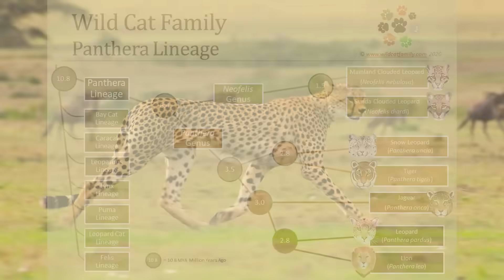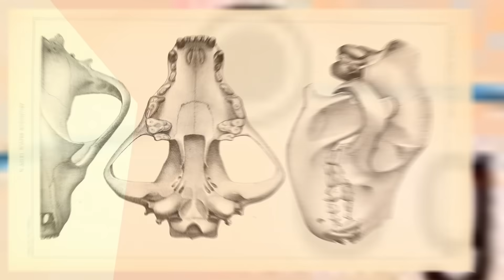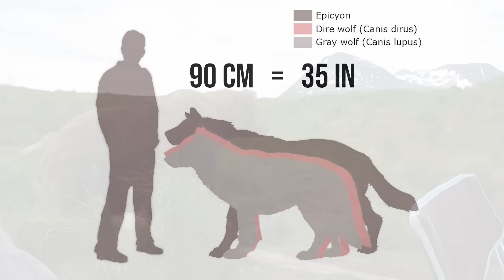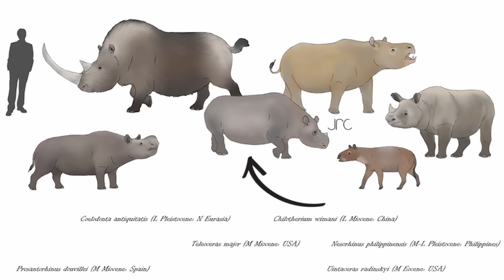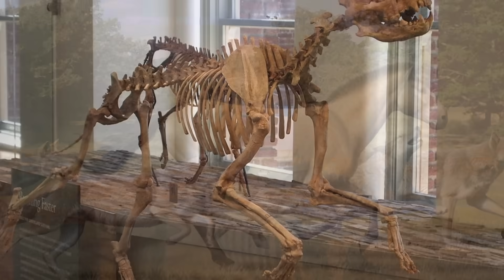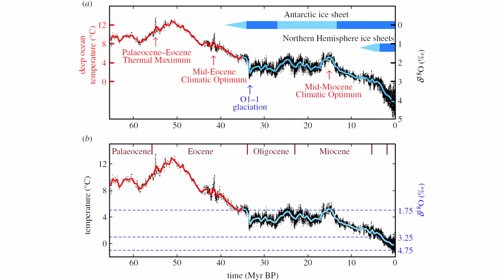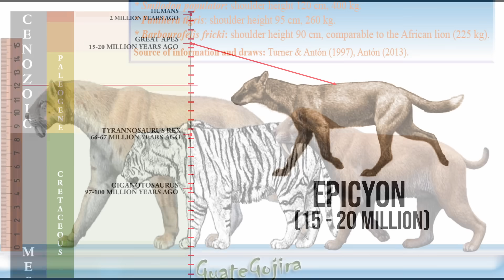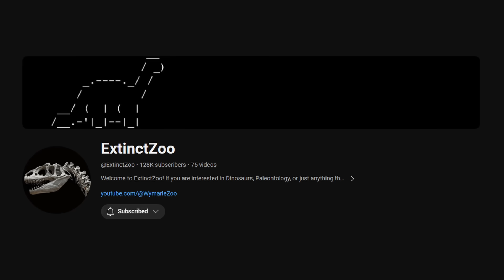The Largest ‘Dog’ To Ever Walk The Earth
Cats vs Dogs - a debate as old as time itself. Unfortunately for dog lovers, felines always seem to have the upper hand when it comes to size. But once upon a time there was a dog that could give even the big cats a run for their money. Meet the Epicyon, the lion sized, bone crushing canine of North America.

0:00 Intro
0:42 Where Are All The 'Big Dogs'?
1:25 The Giant Dog That Ruled North America
1:46 Discovery & Original Classification
2:10 Reclassification & Unusaul 'Feline' Features
3:22 The Three Species
3:50 Biggest 'Dog' Ever (Body Size)
5:10 Crazy Bite Force
5:58 The Animals It Hunted
6:14 Was It A Pack Hunter?
7:56 Its Bone Crushing Teeth
8:43 Why It Ate Lots AND Lots Of Bone
9:56 Range & Habitats
10:25 Animals It Lived Alongside
11:29 Interactions With Other Predators
12:13 Did Giant Cats End Epicyon?

Art in thumbnail by Mauricio Anton